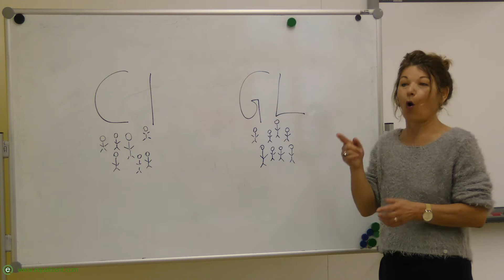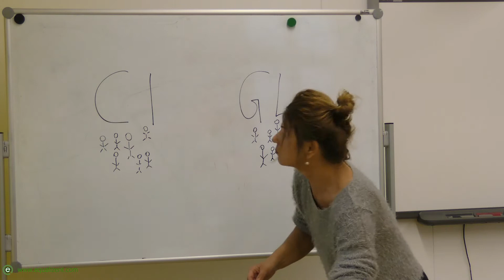Neujahrbotschaft 2018 von Monika Haider, CEO von equalizent